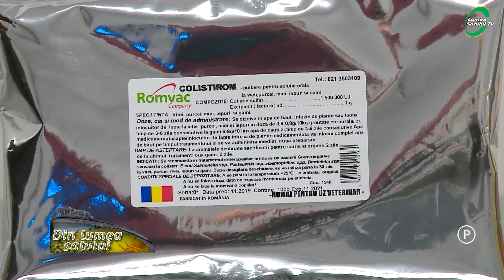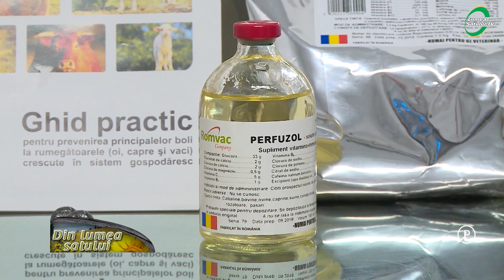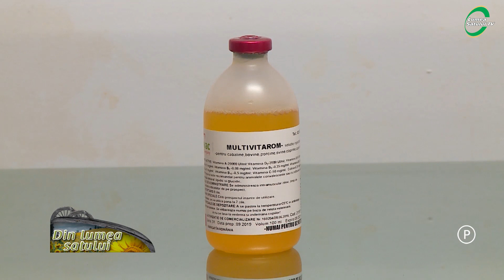Colibaciloza mieilor - sfaturi și recomandari